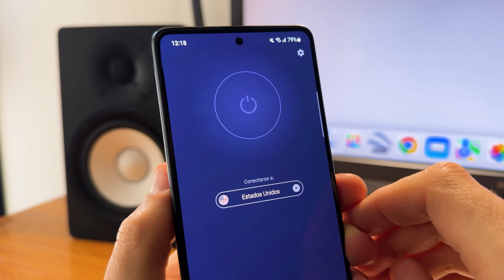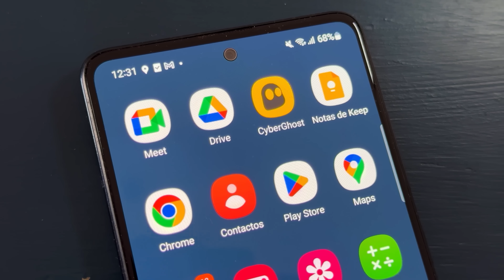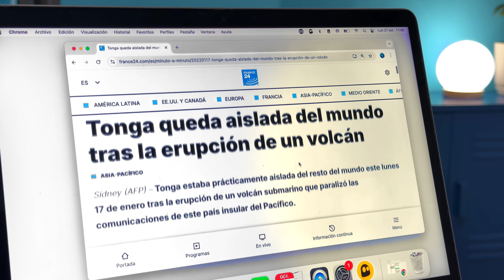¿Qué pasaría si el Krakatoa entrara en erupción mañana?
No te pierdas la promoción de CyberGhost VPN por €2.03 por mes y garantía de devolución del dinero de 45 días

En 1883 entró en erupción el volcán Krakatoa. Desde que hay seres humanos en la Tierra, jamás hubo un ruido tan potente.

En aquel momento fallecieron 36.000 personas. ¿Qué pasaría si se produjera un fenómeno similar en la actualidad?

📖 ¡Ya salió nuestro segundo libro!